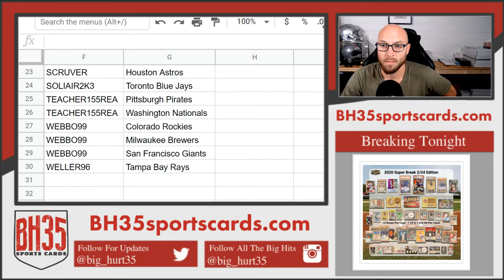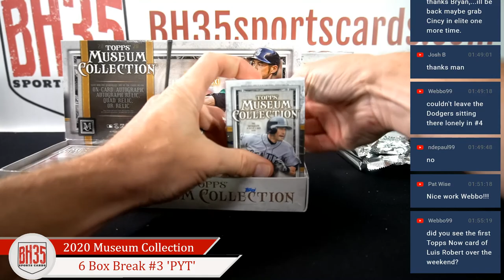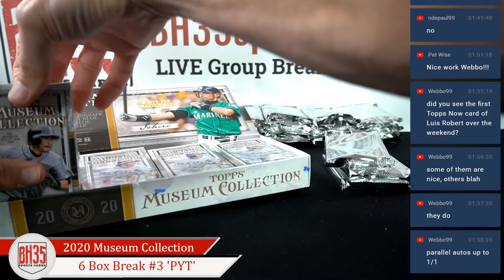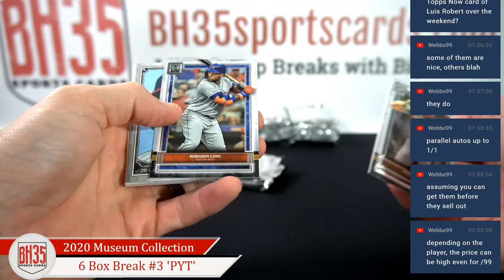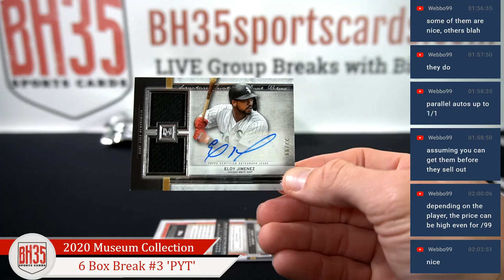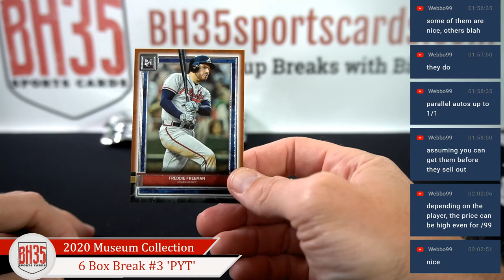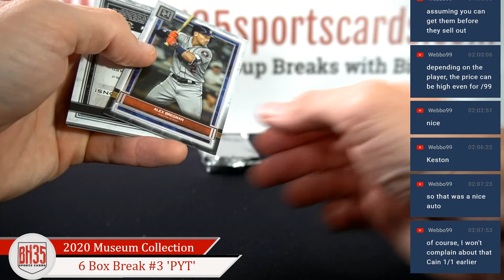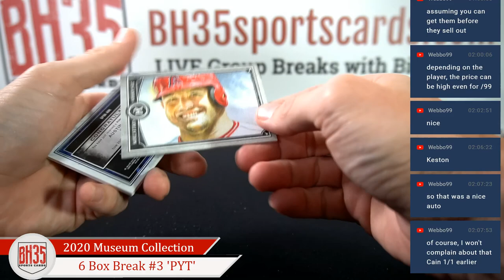2020 Topps Museum Collection Baseball | 6 Box Break #3 Pick Your Teams